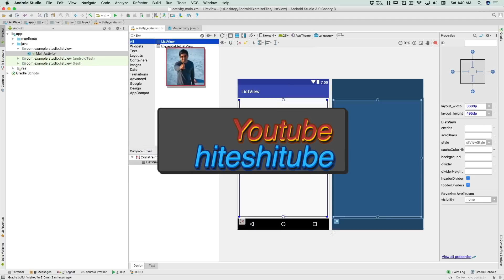Questions that I always like to skip - Btech BCA job Laptop